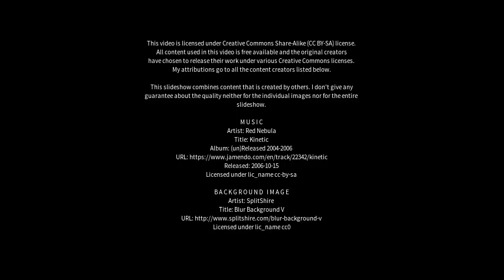Best places to visit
Best places to visit - Vittuone (Italy) Best places to visit - Slideshows from all over the world - City trips, nature pictures, etc.